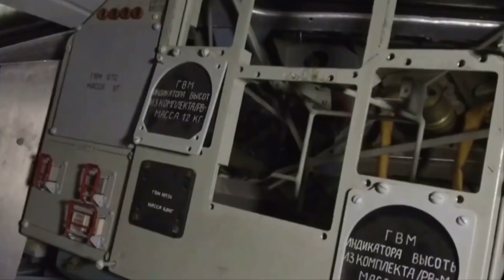Explorers Broke Into A Russian Military Base And Found The Ruins Of A Space Shuttle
The stars of the project, called the Buran program, were its space shuttles, which were built in secret from designs the Soviet secret police stole from NASA.It's hard to pin a number on just how much the Soviets invested, but reports estimate that anywhere from tens of millions to billions were spent on the project, which was terminated in 1993. The sites where the shuttles were laid to rest have since been completely abandoned.